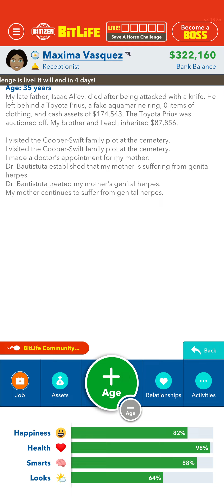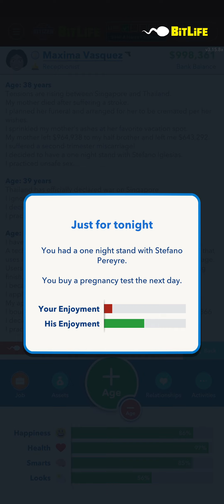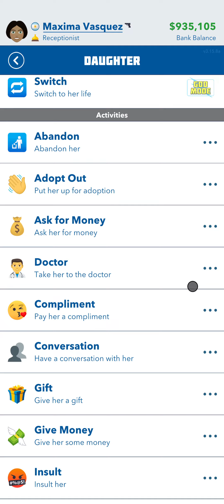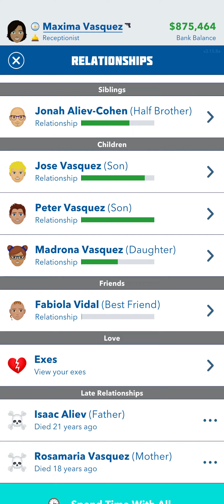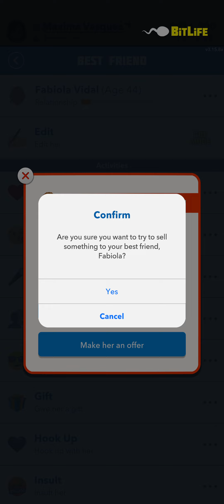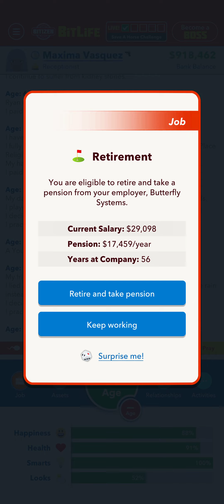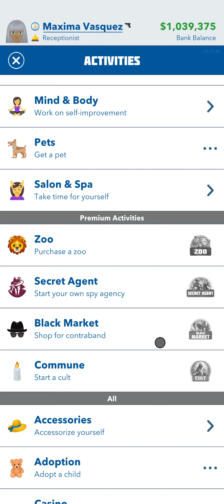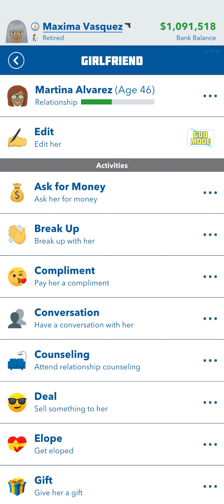BitLife - Maxima Vazquez - The Legacy Goes On And On